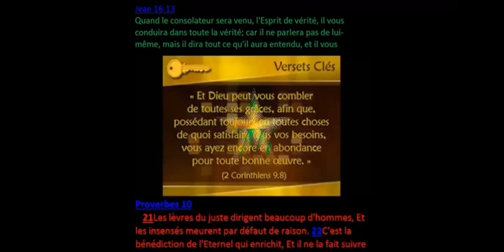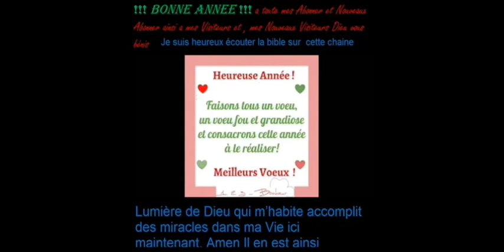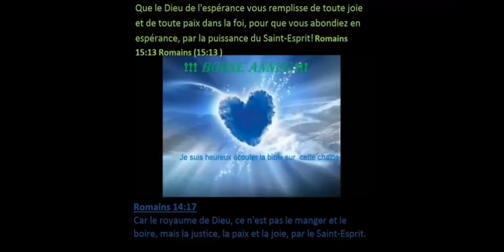2 corinthiens 10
BONNE ANNEE !!!Je suis heureux écouter la bible sur  cette chaine